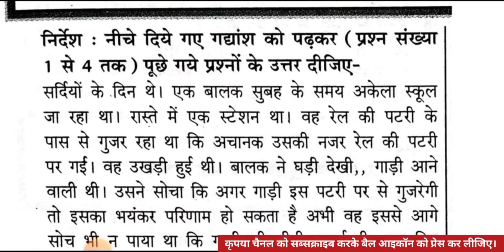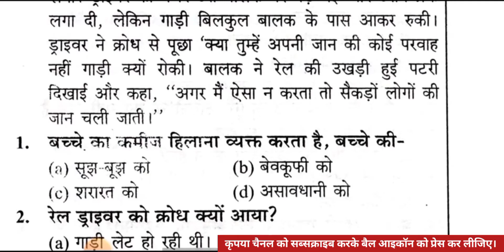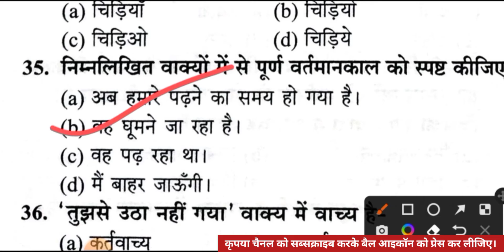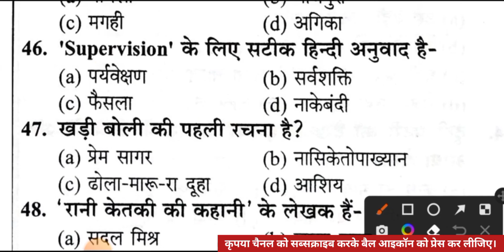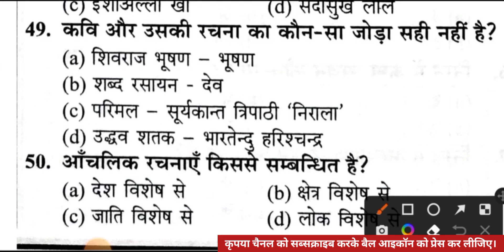सामान्य हिन्दी प्रैक्टिस सेट-22 || ReExam UPSSSC VDO 2018 Hindi Practice Set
नमस्कार 🙏
इस video में  UPSSSC के तहत होने वाली भर्ती VDO 2018 (ग्राम विकास अधिकारी/ ग्राम पंचायत अधिकारी /समाज कल्याण पर्यवेक्षक ) के लिए सामान्य हिंदी का प्रैक्टिस सेट सॉल्व कराया जा रहा है। यह सभी प्रश्न  "ज्ञान मुद्रा पब्लिकेशन प्रयागराज"  से लिए गए हैं, यह पुस्तक आपकी परीक्षा के लिए बहुत ज्यादा उपयोगी है आप इसे अपने नजदीकी बुक स्टोर से खरीद सकते हैं।

About thies Video :-
#2 सामान्य हिन्दी प्रैक्टिस सेट || ReExam UPSSSC VDO 2018 Practice Set